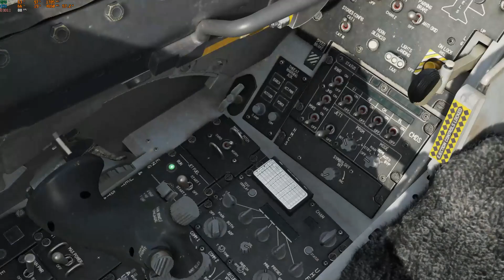F-16C startup in dcs basically